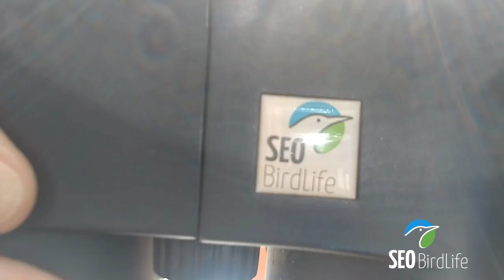QuédateEnElNido con SEO Huelva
Adaptarse a los grandes cambios es siempre la mejor manera de sobrevivir...sacar el lado positivo de todo lo que nos toca...Desde el Grupo Local Seo Huelva, queremos transmitiros paciencia y alegría por todo lo que seguimos pudiendo hacer a nivel ornitológico desde nuestros hogares!!

En este vídeo hay mucho trabajo, mucha ilusión y esfuerzo por parte de todos sus miembros,pero sobre todo hay UN EQUIPO con ganas de sacar risas y de compartir un objetivo común...que la educación, la afición y la conservación de las aves siga siendo nuestra manera de vivir!

Gracias a todos los actores Víctor M Pineda @Álvaro Cordón Pérez Sara Lameiro Adrián Ramos Meii Ruiz Jose Carlos Rodríguez Jero Caro Rodríguez Estela Gil CostaM Mar Madrona Lozano Rafael Rodríguez Sierra y "el pequeño ornitólogo"@María José Díaz Reales Begoña Sainz Vázquez Laura Mira y Luis Bonaño por ponermelo tan fácil!

A María Sánchez por aportarle dinamismo a este proyecto con la idea de pasar los prismáticos y por vivirlo conmigo desde el principio!

Y, por supuesto,a Victor Ojeda (Victor Os), montador y artista que ha aguantado a la "directora y guionista" MPilar GS

Deseamos que os guste